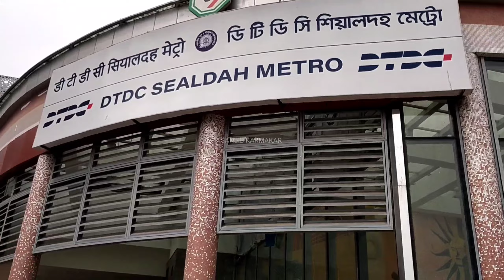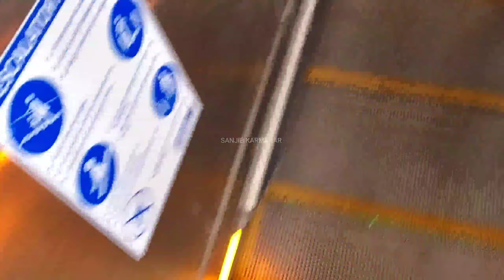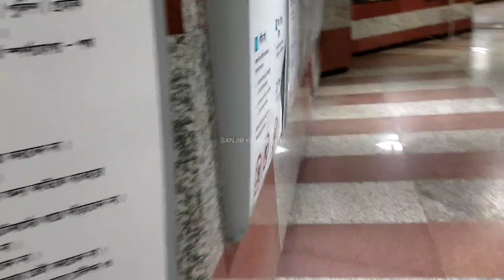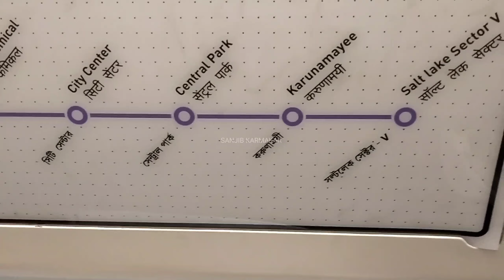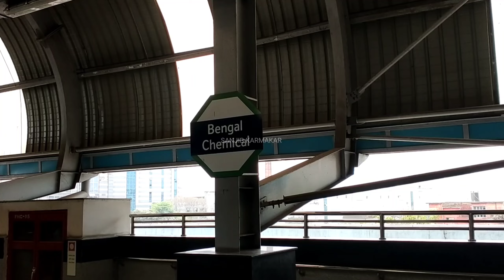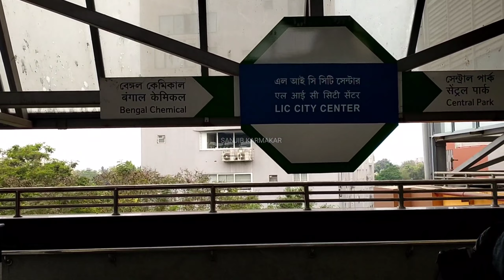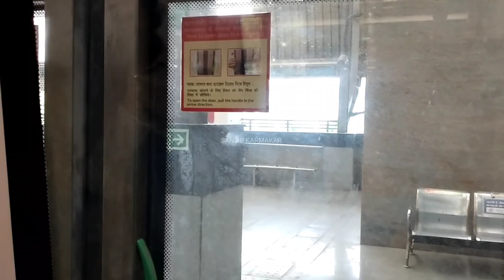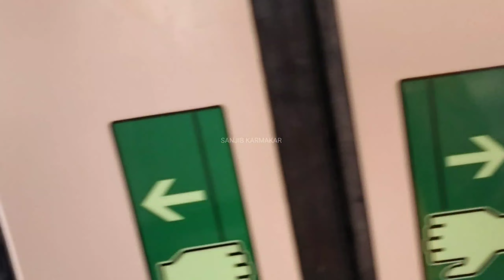SEALDAH TO SALTLAKE SECTOR V METRO FULL JOURNEY / KOLKATA METRO RAIL / INDIAN RAILWAY